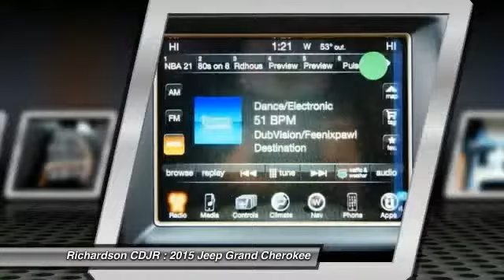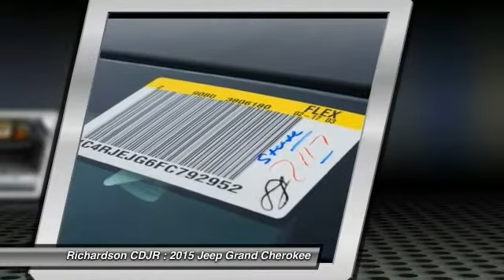2015 Jeep Grand Cherokee Richardson TX FC792952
2015 Jeep Grand Cherokee Summit

Richardson CDJR
1321 N Central Expressway

Breathing space belongs to all aboard. Greetings from inner space. brbrTired of the same tiresome drive? Well change up things with this good-looking 2015 Jeep Grand Cherokee. With plenty of passenger room, you won't have to worry about being cramped when it's more than just you in the SUV. It is nicely equipped. brbrRichardson Chrysler Jeep Dodge Ram is proudly serving Dallas, Richardson, Plano, Allen, McKinney, Garland, Carrollton, Mesquite, Fort Worth, Arlington, Frisco, Lewisville, Wylie, Rockwall, and Rowlett.